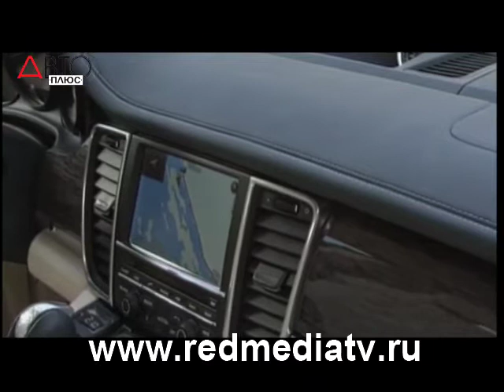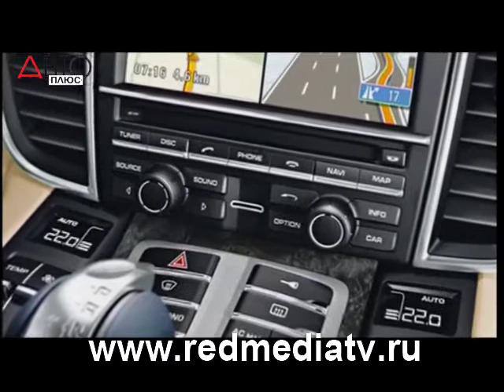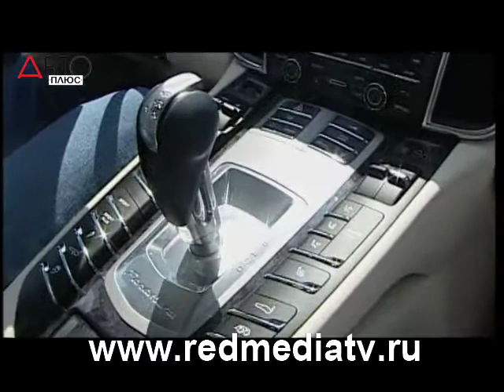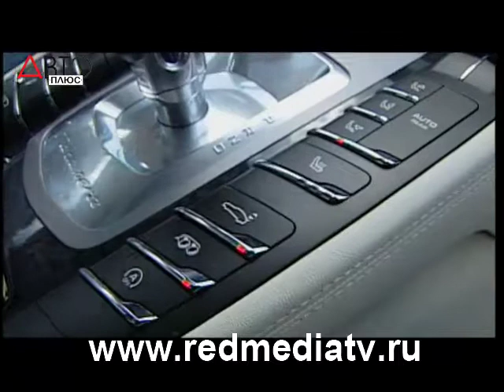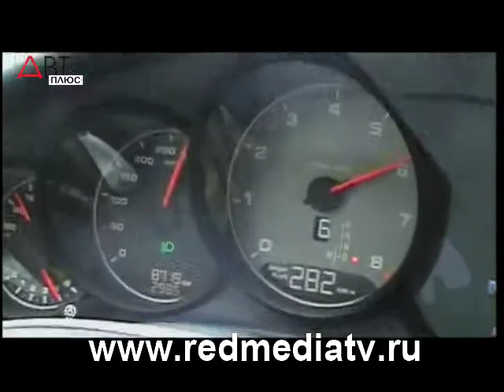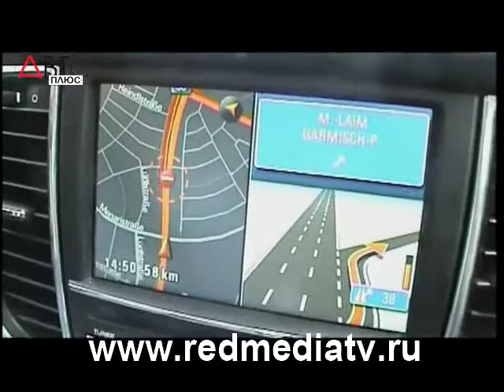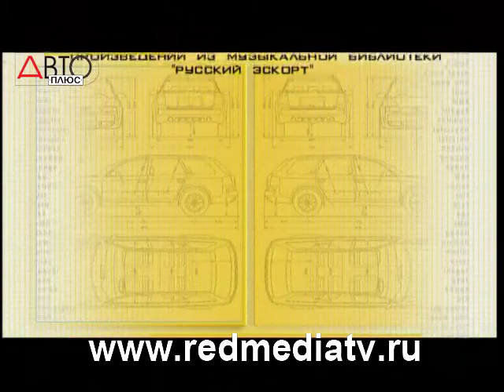Тест-драйв Porsche Panamera - Часть 1 (Наши тесты)